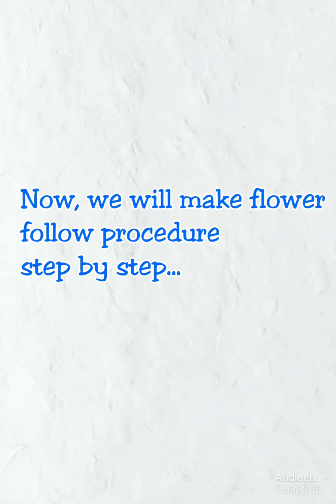Simple and easy way to make wall hanging...